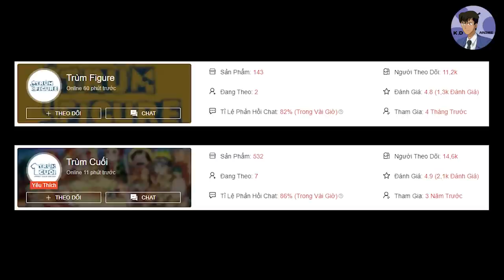TUỐT TUỒN TUỘT Về Haneda Kohji - Kì Thủ Xấu Số và Vụ Án 17 năm trước Trong Thám Tử Lừng Danh Conan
👕Mua Áo Anime Tại Trùm Cuối

*Click bằng 2 link này để tụi mình được hoa hồng ạ

📌Mua Figure Anime Tại Trùm Figure

“Sad Emotional Piano” is a cinematic piano with dramatic atmosphere and strings.